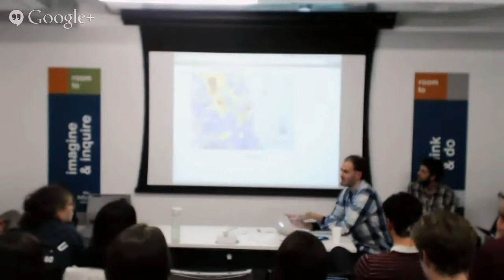Divvy Data II: DivvyBrags Part 5 Heat Map